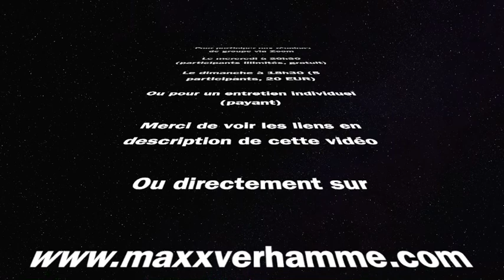Tu m’as libérée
Pour participer aux réunions Zoom le mercredi @ 20h30 (groupe illimité) ou le dimanche @ 18h30 (groupe de 5)

passcode 068970

Laisse-moi te parler

Cela suffit

Si cet appel est entendu

Contacte-moi

C'est ça. C'est tout. C'est entendu. C'est donc terminé.

C'est magique.

Vous pouvez faire un don ci-dessous pour soutenir ce partage